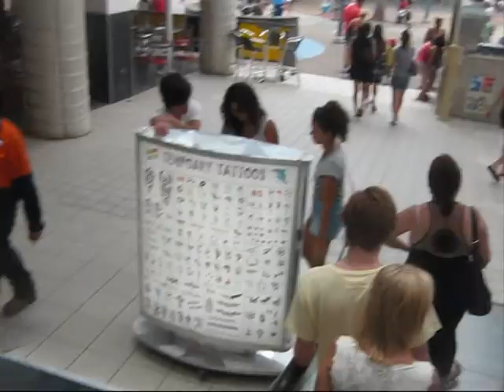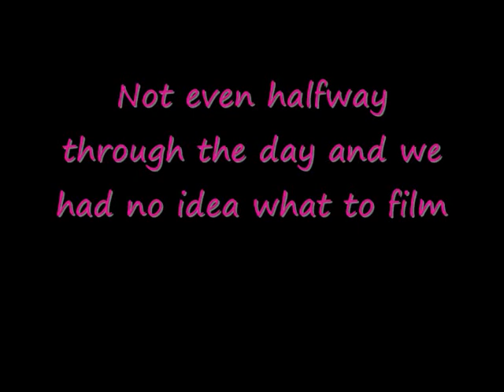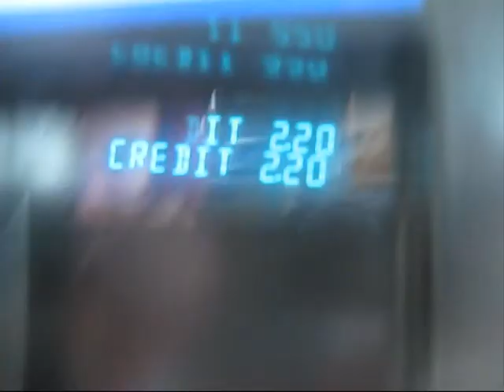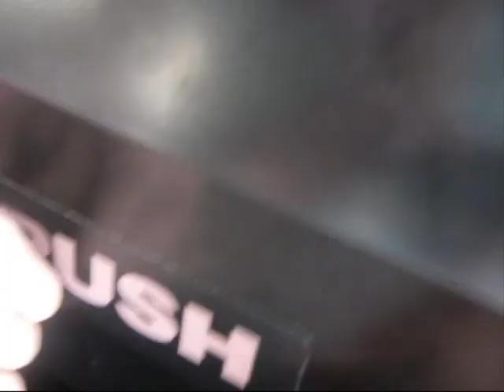A day at the Gold Coast with Tahl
Tahl and i spent a day at the Gold coast and thought we'd take you with us on the exciting journey